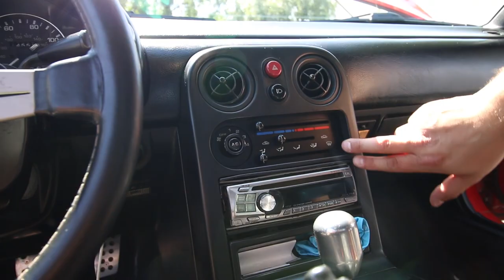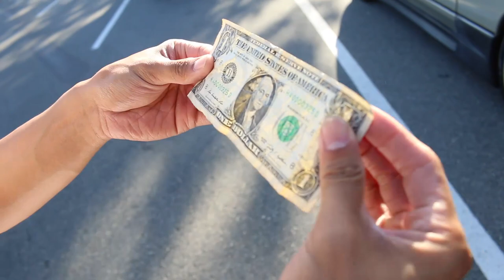OUR FIRST COLLAB FT. Cars Onboard!!!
INSTAGRAMS:
Scrape & Bake: scrape.bake
Justin:  _jonger
Aaron:  agoh3
Kenny:  herrokennyg
Ed: edjaden
Cars Onboard: carsonboard